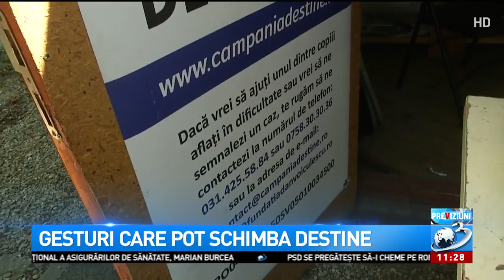Gesturi care pot schimba destine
Copiii înscriși în campania Destine au nevoie de ajutorul comunității. Poveștile lor de viață sunt de-a dreptul impresionante, iar greutățile pe care le întâmpină îi afectează, atât pe plan personal, și școlar., Previziuni, 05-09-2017